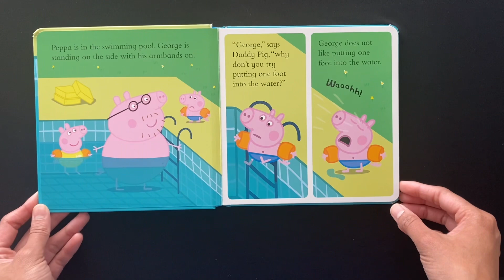Peppa Goes swimming - Read Aloud Books For Children and Toddler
Peppa Goes swimming

Read out aloud books for children and Toddler.